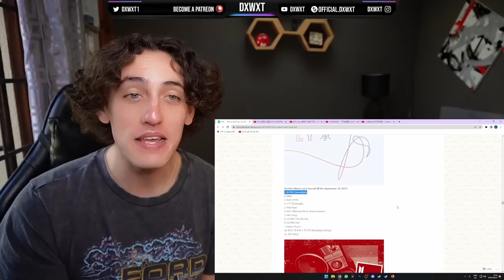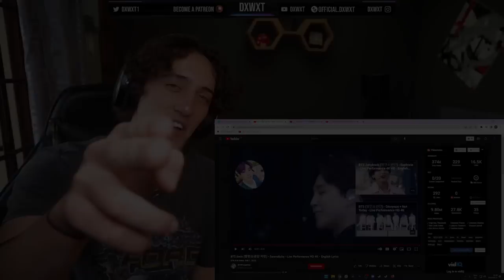South African Reacts To BTS (방탄소년단) LOVE YOURSELF 承 Her 'Serendipity' Comeback Trailer + LIVE !!!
BTS (방탄소년단) LOVE YOURSELF 承 Her 'Serendipity' Comeback Trailer

Help Me Improve My Content For You Guys, 100% Of The Membership Fees Goes Back Into The Channel :